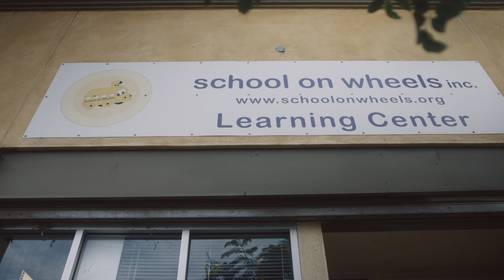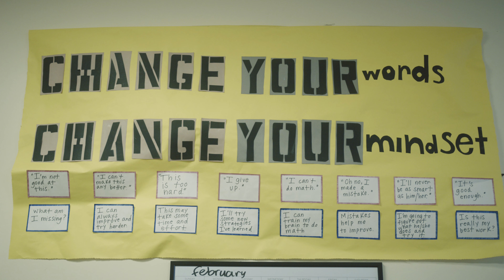School on Wheels - Champions Live Here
School on Wheels Super Bowl LVI Legacy Video - We were one of 56 champions chosen for the Super Bowl LVI Legacy Program - Champions Live here.  To showcase the work we do for families and children living in homeless situations in LA and southern California they created and produced this video for us.